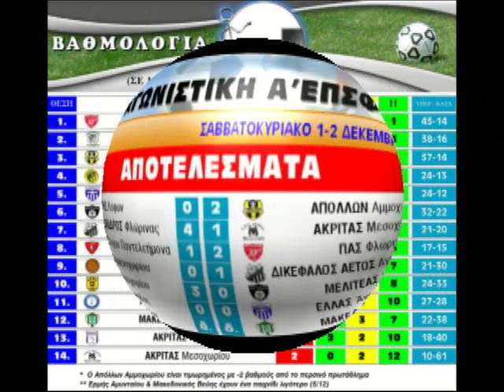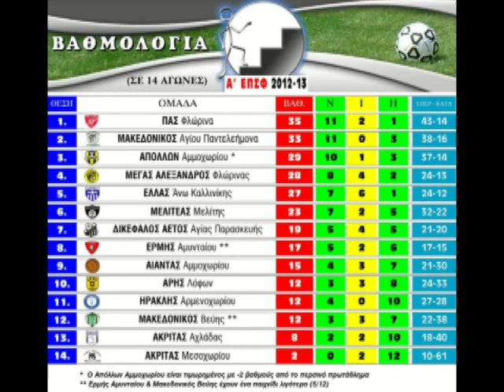14η ΑΓΩΝ Α'ΕΠΣΦ: ΜΑΚΕΔΟΝΙΚΟΣ ΑΓ.ΠΑΝΤ. - ΠΑΣ ΦΛΩΡΙΝΑ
ΠΕΡΙΓΡΑΦΗ: Σωτήρης Καρασαρίδης (για λογαριασμό του ΕΓΝΑΤΙΑ TV)

Φάσεις και γκολ από το μεγάλο «ντέρμπι» ΜΑΚΕΔΟΝΙΚΟΣ ΑΓΙΟΥ ΠΑΝΤΕΛΕΗΜΟΝΑ - ΠΑΣ ΦΛΩΡΙΝΑ, που διεξήχθη την Κυριακή 2 Δεκεμβρίου  2012 στο γήπεδο του Αγίου Παντελεήμονα, στα πλαίσια της 14ης αγωνιστικής του πρωταθλήματος της Α' ΕΠΣΦ.

Production
ΦΛΩΡΙΝΑ ΣΠΟΡ